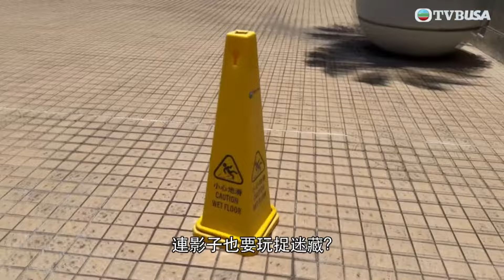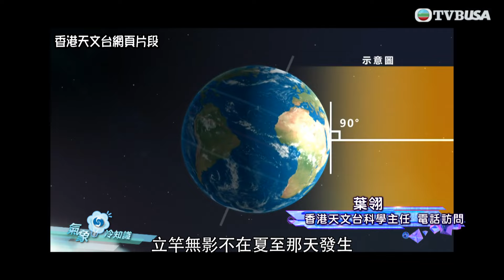東張西望｜本港中午時分曾出現「日當頭」現象，攝製隊檢視陽光直射下近乎無影的情況！｜TVBUSA｜民生